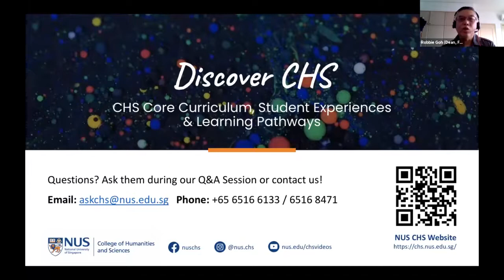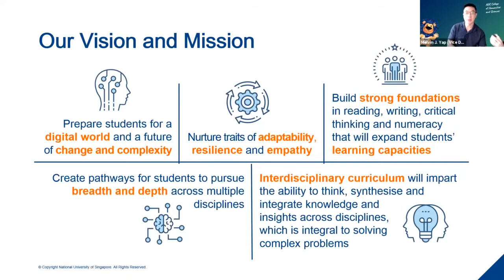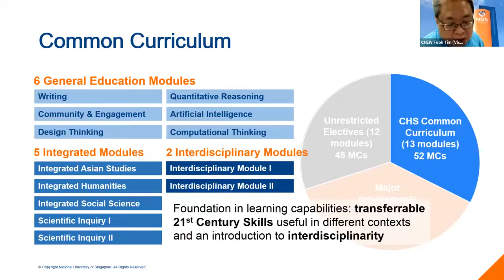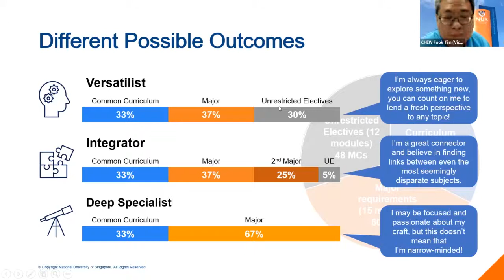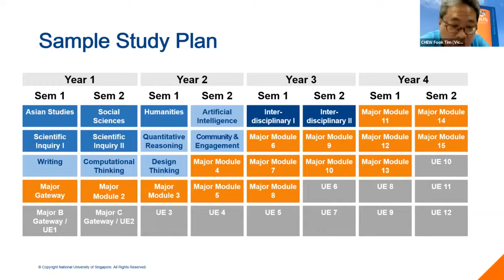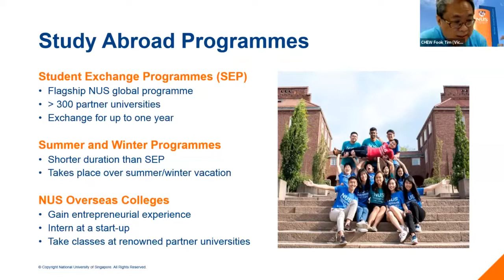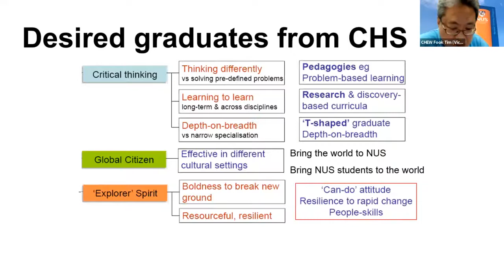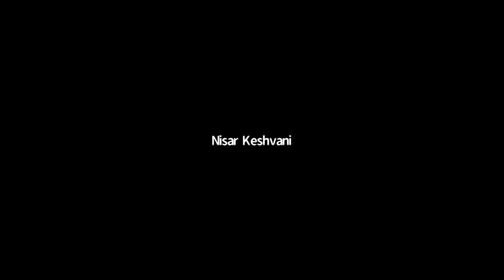Welcome and CHS Core Curriculum, Student Experiences & Learning Pathways: CHS NUS Open House 2021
𝗪𝗲𝗹𝗰𝗼𝗺𝗲 𝗥𝗲𝗺𝗮𝗿𝗸𝘀 𝗯𝘆 𝗖𝗼-𝗗𝗲𝗮𝗻𝘀
* Professor Robbie Goh, Dean of the Faculty of Arts and Social Sciences (FASS)
* Professor Sun Yeneng, Dean of the Faculty of Science (FOS)

𝗖𝗛𝗦 𝗖𝗼𝗿𝗲 𝗖𝘂𝗿𝗿𝗶𝗰𝘂𝗹𝘂𝗺, 𝗦𝘁𝘂𝗱𝗲𝗻𝘁 𝗘𝘅𝗽𝗲𝗿𝗶𝗲𝗻𝗰𝗲𝘀 & 𝗟𝗲𝗮𝗿𝗻𝗶𝗻𝗴 𝗣𝗮𝘁𝗵𝘄𝗮𝘆𝘀
Discover how CHS’ specially curated Common Curriculum offers you unprecedented freedom of choice in pursuing breadth and depth across academic disciplines, as well as diverse learning opportunities and student life experiences. Chart out your own pathway to suit your interests and aspirations!

Speakers:
* Associate Professor Melvin Yap, Vice Dean (Undergraduate Matters), FASS
* Associate Professor Chew Fook Tim, Vice Dean (Undergraduate Studies and Student Life), FOS